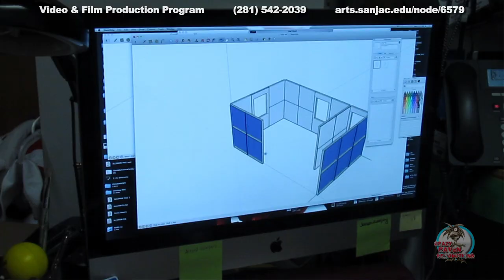Crazy Raven Productions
San Jacinto College, Pasadena, Texas Department of Theatre and Film; Video and Film Production program under the communications rubric.